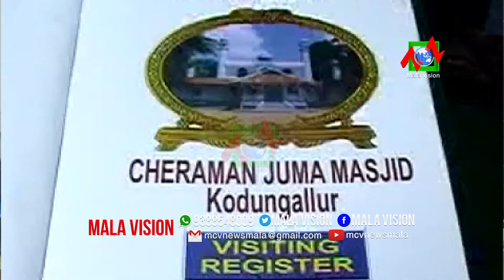രാജ്യത്തിന് മാതൃകയായ മുന്‍ രാഷ്ട്രപതി എപിജെ അബ്ദുള്‍ കലാമിന്റെ ഓര്‍മ്മ ദിനത്തില്‍ അദ്ദേഹത്തിന്റെ സന്